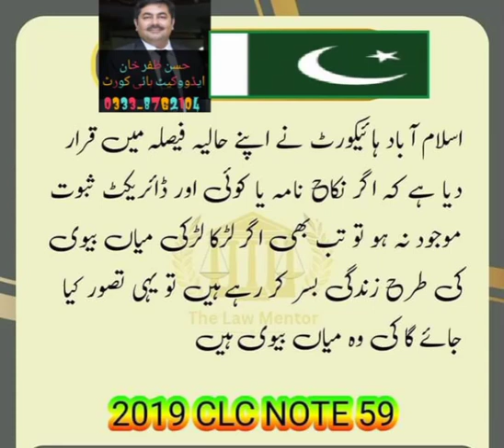November 23, 2022(2)